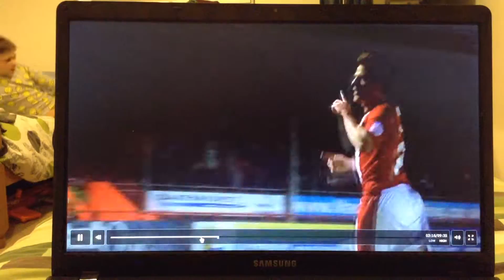Crawley 2012-13 Goal #44 Billy Clarke vs Swindon